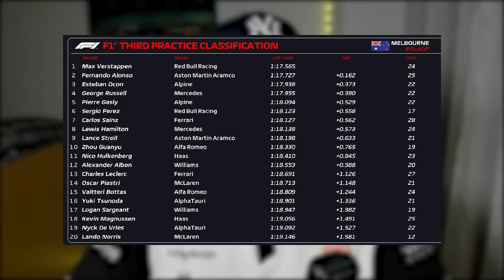RESUMEN LIBRES 3 GP AUSTRALIA | VERSTAPPEN LIDERA CON ALONSO EN SEGUNDO PUESTO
El Gran Premio de Australia ha arrancado en su segundo día con los terceros entrenamientos libres y fue Max Verstappen quien lideró una sesión con mucha acción. Fernando Alonso y Esteban Ocon completaron el top 3.

¿Quién logrará la pole en Australia?

Recordad que podéis verme y seguirme a partir de ahora en Car and Driver, donde estaré colaborando con artículos y vídeos.